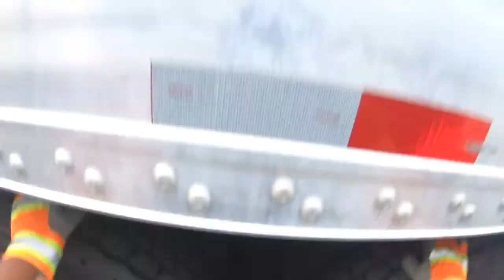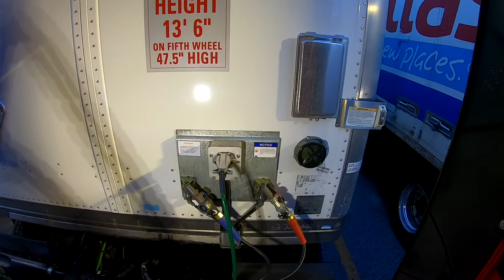How I grease my 5th Wheel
Adding a little grease to the truck. It’s how I do it. There is no wrong way to do it as long as the 5th wheel is greased.